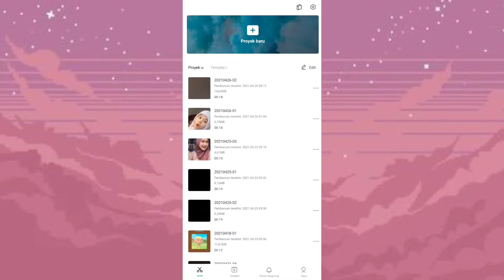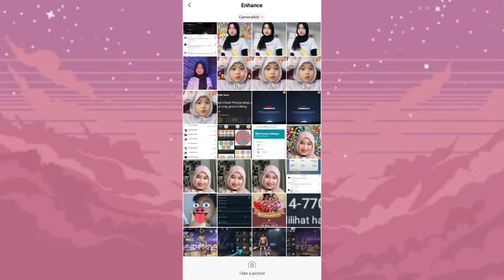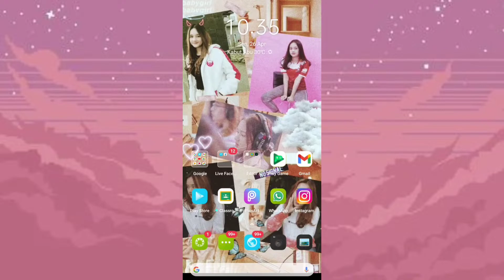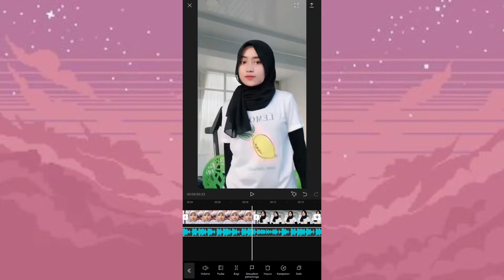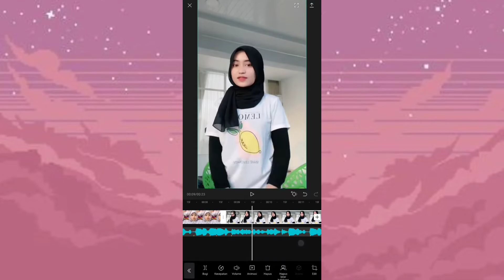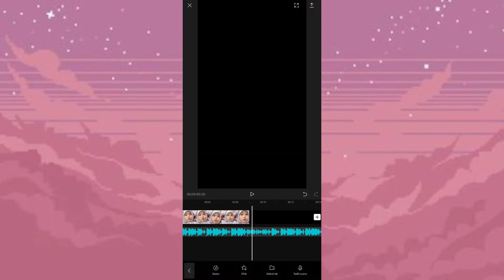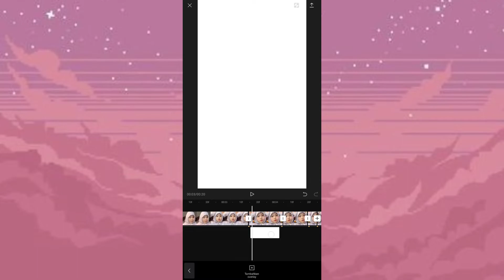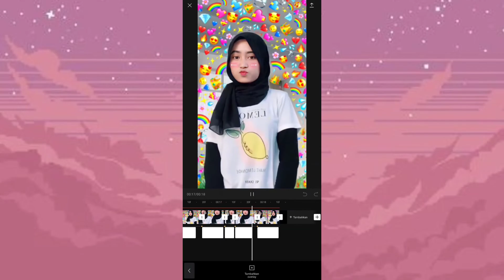TUTORIAL EDIT JEDAG JEDUG ZOOM LATAR EMOJI VIRAL DIAPLIKASI CAPCUT KERENN- Dj Babibumbumbum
Assalamualaikum Wr.Wb Halo temen², jadi di video kali ini aku akan membagikan CARA EDIT JEDAG JEDUG ZOOM PAKAI APK CAPCUT  YAA, sebelum nonton vidio nya alangkah baiknya kalian tekan tombol like, share dan subrek, bantu channel ini berkembang🙏

rekomendasi pakai headset ya ngab 🎧
biar makin jelas suaranya🙏yaudah buat enjoy aja ngabbb🙏👍🤣

BUDAYAKAN NONTON SAMPAI HABIS YA GUSY😆.

Next Konten Komen Di Bawah
Terima Kasih

capcut terbaru,
capcut tutorial,
capcut keren,
capcut ff,
capcut mirip alight motion,
capcut terpesona,
capcut edit,
capcut aesthetic,
capcut anime,
capcut aduh mamae jedag jedug,
capcut amv,
capcut always,
capcut booma booma yee,
capcut bulan,
capcut beat,
capcut bucin,
capcut bts,
capcut boma bomaye,
capcut bila dia menyukaiku,
dandelions ruth b capcut,
capcut b roll,
capcut cidro 2,
capcut cinematic,
capcut china,
capcut chat wa,
capcut cara jedag jedug,
capcut cidro 2 thailand,
capcut cidro,
capcut cowok baju hitam,
capcut dj,
capcut dj baby family,
capcut dj always,
capcut dj cidro 2,
capcut dj baby family friendly,
capcut dj terpesona,
capcut dulu dan sekarang,
capcut dj jar of heart,
di capcut,
cara ngedit di capcut,
cara slowmo di capcut,
capcut editor,
capcut efek,
capcut e slow motion,
como editar en capcut,
capcut filter,
capcut full beat,
capcut foto,
capcut f,
capcut gratata,
capcut gelombang,
capcut gelay,
capcut gabungan animasi,
capcut gampang,
capcut ganteng doang,
capcut song,
karol g capcut,
capcut hadal ahbek,
capcut hacks
capcut tutorial,
capcut ff,
capcut keren,
capcut edit tutorial,
capcut anime,
capcut bulan,
capcut vs alight motion,
capcut amv,
capcut audio edit,
capcut aesthetic,
capcut aesthetic tutorial,
capcut anjing bgt,
tiktok viral terngiang,
tiktok viral bernyanyi,